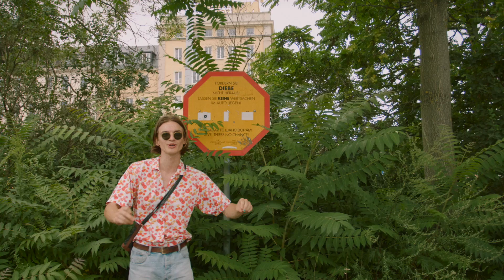Titus Waldner - Wires Crossed (Official Video)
We've been walking around Leipzig and the shack at Leistenmühle to get the shots for this music video. A lot of it was improvised on the fly and then stitched together in post-production. Enjoy my tune "Wires Crossed" along with these phenomenal shots and Carlotta's cute tomato-shirt!

Production: verflimmert Film und Töne
Director of Photography: Raphael Hahn
Director, Editing, Color Grading: Titus Waldner
Mastered by Zino Mikorey
Mixed by Patrick Leuchter

Back to your place can we U-turn I don't want to go out
Confusion eats up space between us two
You got me
I felt like you got me

Say what’s the point you want to talk or change the side of street
I know it's such a big deal to believe
Pointless view, my love
That's when two feels better than just one

Ich kann danach noch rüberkommen
Da is ne Lücke drin
Wie steht’s um deinen Lebenslauf
Duuu duuu duuu.

Ich kann danach auch noch zu dir rüberkommen, so ist es nicht
Aber ich dachte vielleicht, hm, I don't know

Say what’s the point you didn't want to change the side of street
That’s when you and I sat side by side for the last time